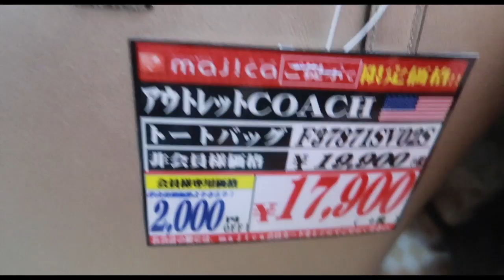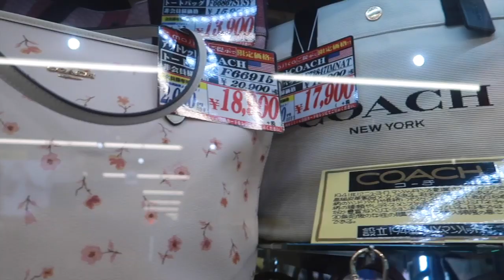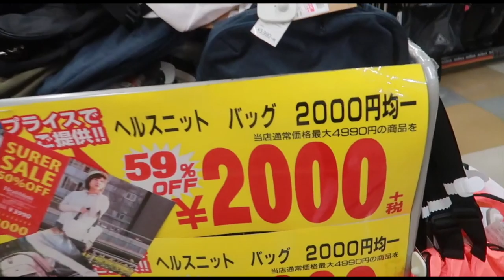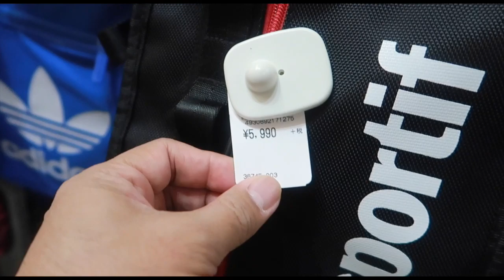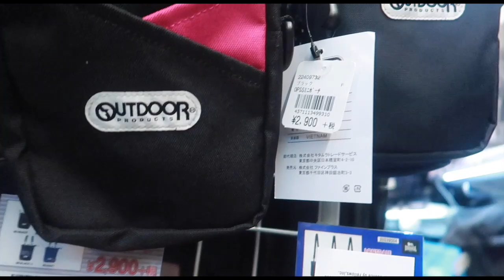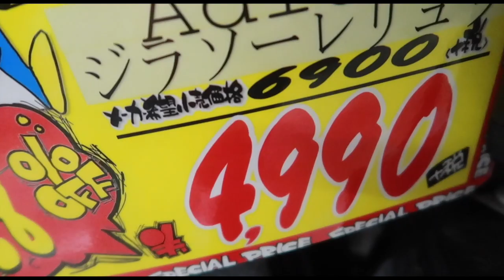BRANDED BAGS,Japan!🇯🇵Coach,MichaelKors,NorthFace &More!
Let's Go BAGS Shopping at Japan's Most Popular Budget Store Don Quijote. Get Ready to Take Note of the Prices of Branded Items.